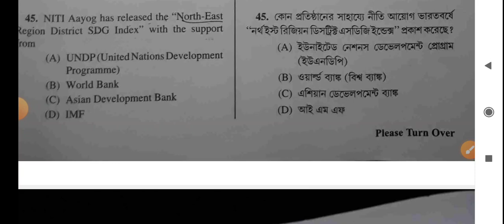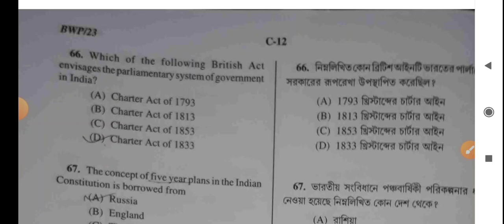WBCS Preliminary Exam Question Paper 2023 || Wbcs Preliminary Exam Question Paper Pdf 2023